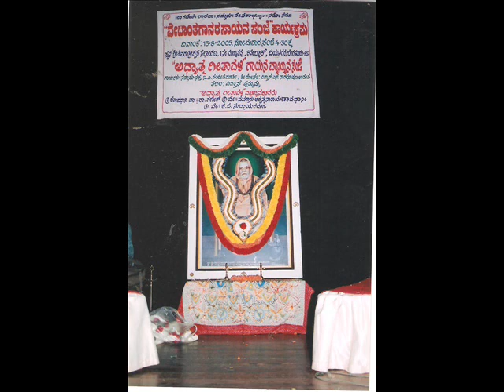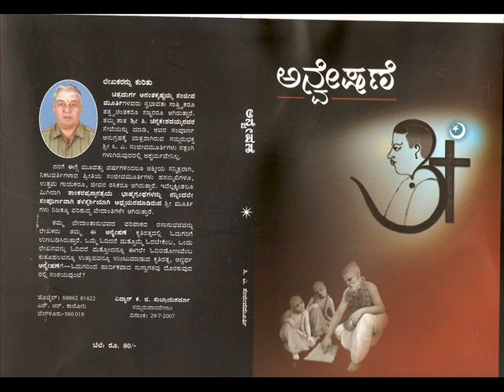Rama Rama Rama Enniri-ರಾಮ ರಾಮ ರಾಮ ಎನ್ನಿರಿ, Lyric-Kannada Shankara H H Satchidanandendra Saraswathi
A wonderful lyric in Kannada by Karnataka Shankara H.H.Satchidaanandendra Saraswathi swamiji of Holenarasipur applying to all human beings, in Ragamalika  sung by Chitradurga Sanjeeva Murthy & daughters Chinmayee suraj, Mythreyee sunil . Meaning  with Shaankara Bhashya by Sri B.R.Shivaramaiah, under the direction of Karnataka Kalashri Dr. Shyamala G Bhave. Blessings by Sadguru Adhyatmavidya praveena Vedabrahmasri Dr. K.G.Subraya Sharmaji.